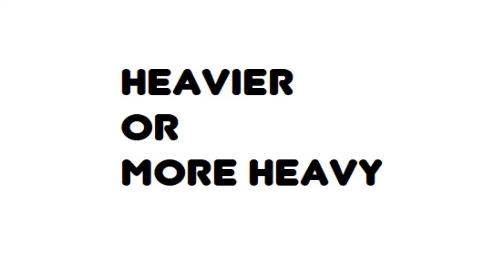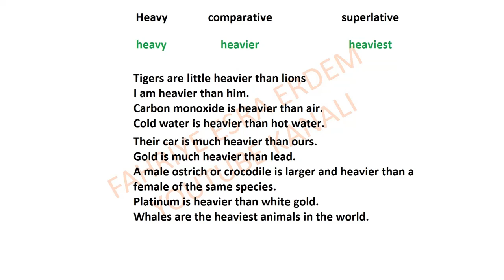Heavy comparative and superlative